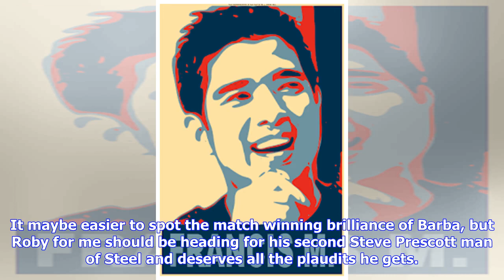Set of six: Man of Steel Roby, vocal fans, Lomax's form and Steve Prescott tribute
1. Being 18-10 down on Friday against a determined and desperate Hull side who had only lost once at home this year was a big challenge for Saints. And when Danny Houghton drilled the ball into touch on the last tackle, presumably to slow the game down, stop the clock and pen Saints into their own quarter we knew Hull felt they could manage the conclusion of the game. Royce Simmons – a former coach of both Hull and Saints – once explained that teams “can’t play to hang on”. There was maybe an el...